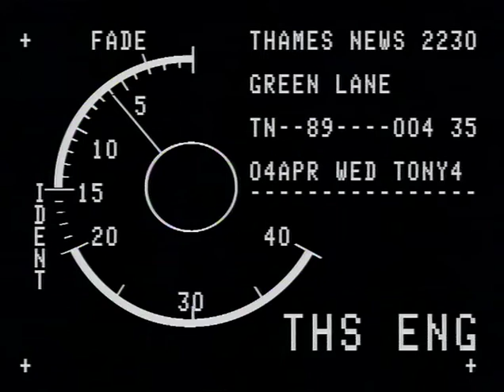TN-90-004-035.m4v | Thames News Archive Footage